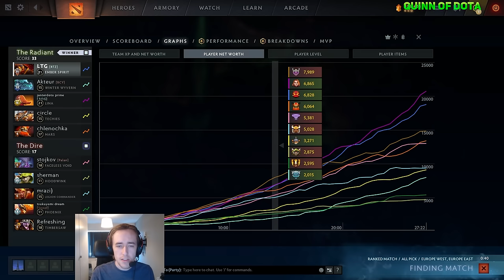UNREALLY DIFFICULT GAME for QUINN on VIPER HIGH MMR DOTA 2!